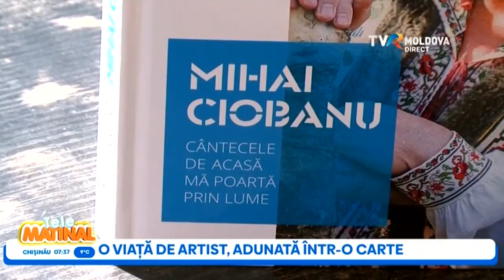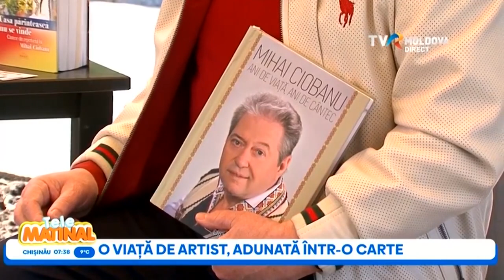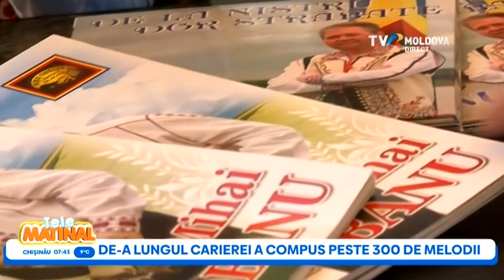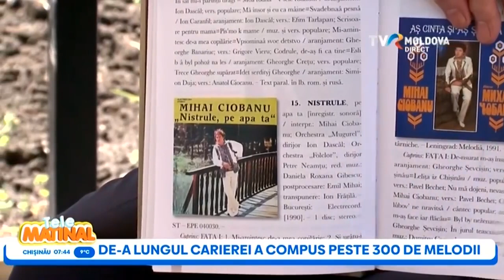Mihai Ciobanu la TeleMatinal TVR Moldova O viață de artist, adunată într o carte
Reportaj realizat de Ion Răilean.